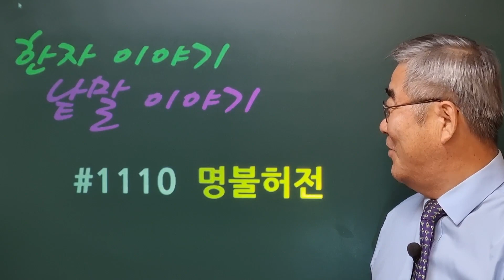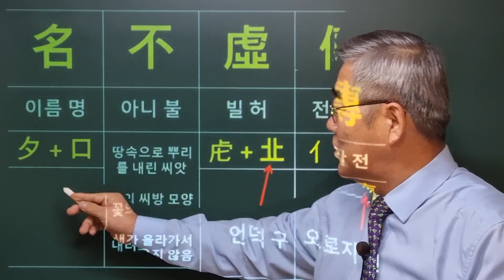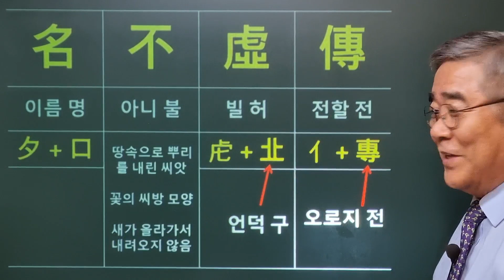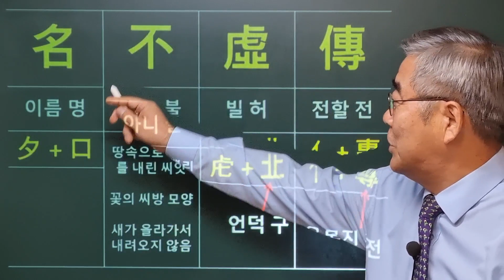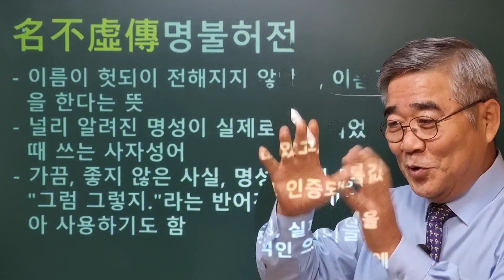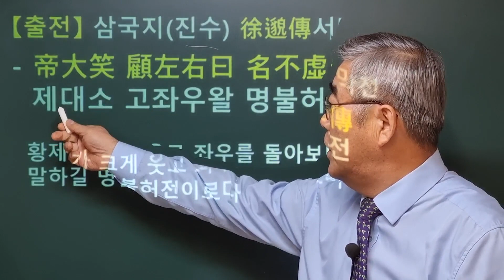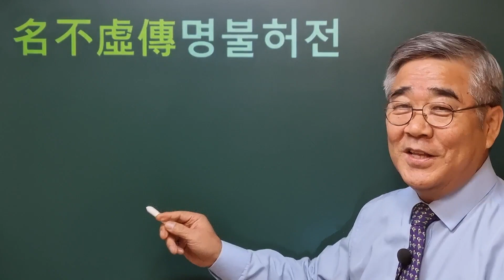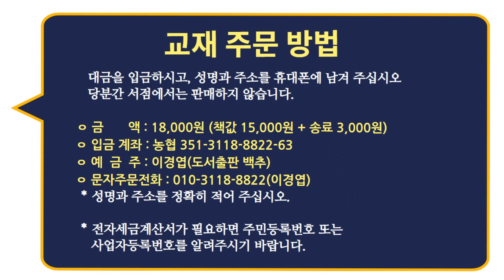한자이야기 #1110 명불허전... 정확히 무슨 뜻인가?